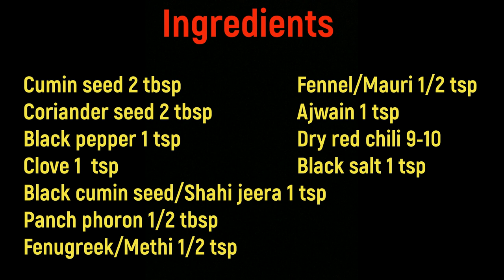Chotpoti Masala | চটপটি মসলা । চাট মসলা | Chat Masala Recipe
In this video I share how to make chotpoti masala at home.